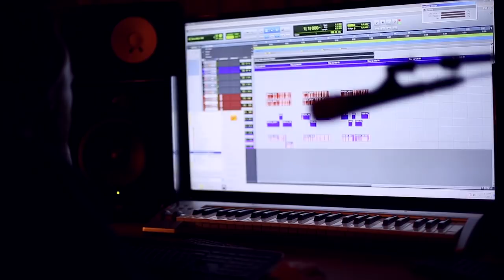Fatty Phew - Best Things in Life are Three Promo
Featuring Steph Chang, Pugsley Buzzard, Flu & Maundz
Production by B Wiv, Dan Murphy, Spit & Alter Ego
Cuts By Dj Immaculate
Recorded, Mixed & Mastered by Joel Taylor
Design and Art by Jarrath Sweetten
Video shot, cut and smashed by Fatty Phew